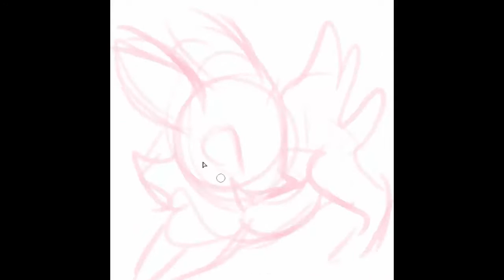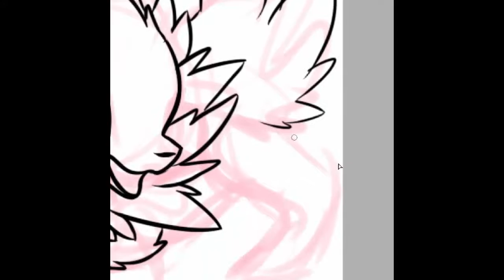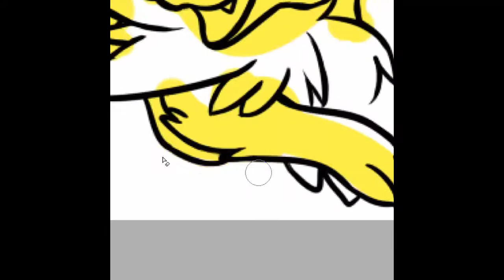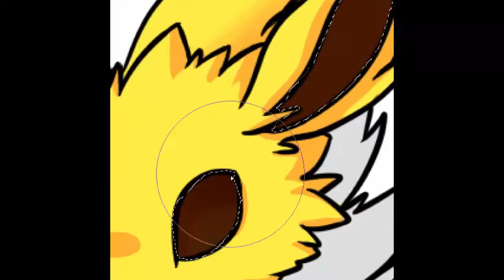Draw That Pokemon! #135 Jolteon!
-NewAge

Supporters/Reccomendations!-

Channel Art!